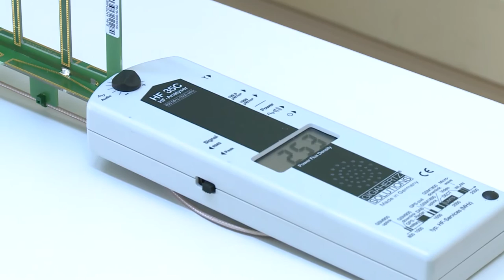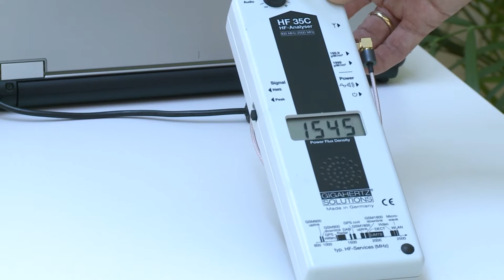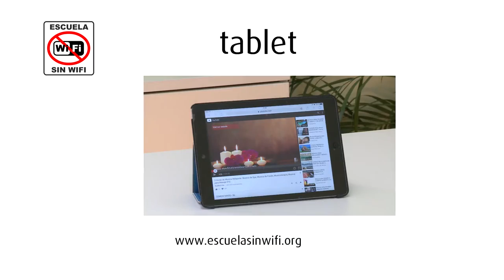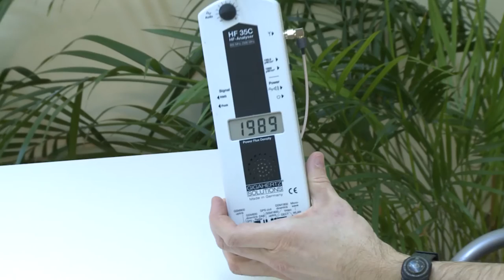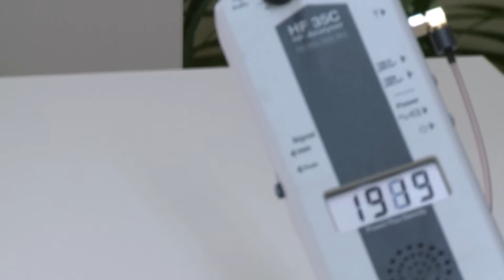COMUNIKT CN KBZA" MEDICIÓN DE DISPOSITIVOS EN VALORES PEAK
En este video ofrecemos una medición de los dispositivos inalámbricos de uso cotidiano en valores peak; es decir, detectando los picos de máxima densidad de potencia de emisión del dispositivo. Al igual que el ofrecido en valores RMS, este video servirá como recurso educativo en el taller que ofrecemos para centros de enseñanza secundaria.